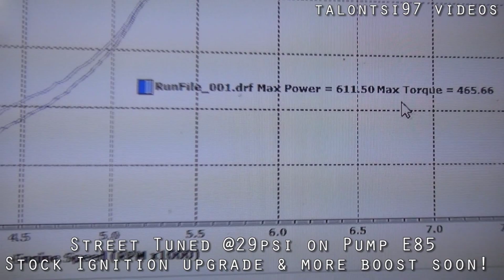600whp 1g GSX 6466 E85 K.P. Tuning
A K.P. Tuning street tune on this built motor, 6466 turbo 1g GSX put down over 600whp at only 29psi! Upgraded ignition and more boost coming soon.